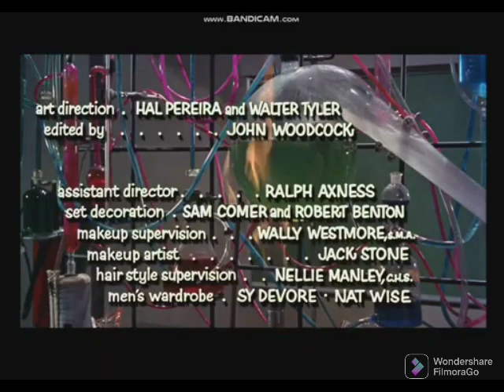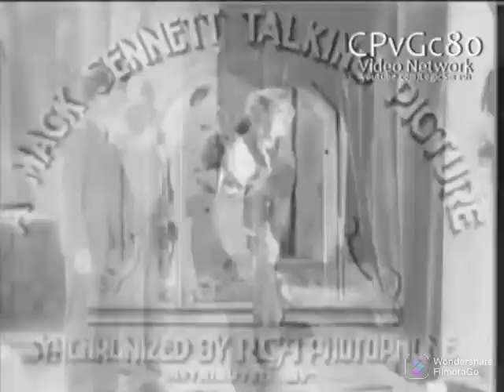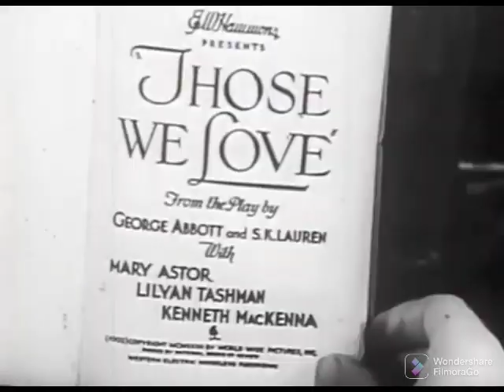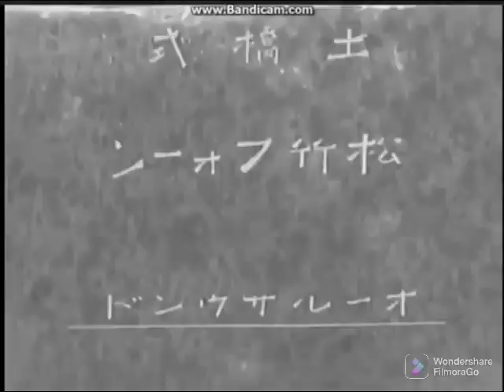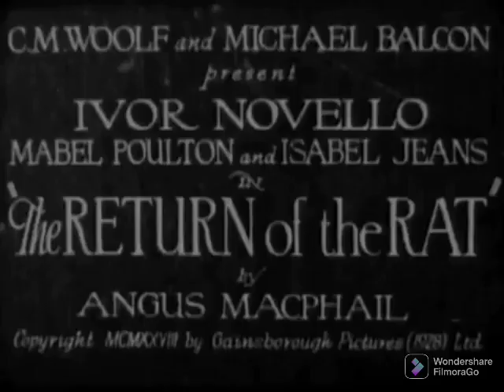The Nutty Professor 1956 Puritan Pictures Footage